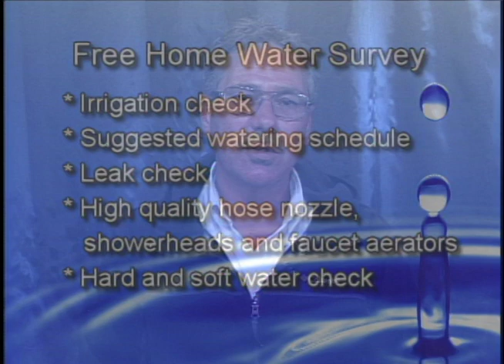Water Resources Assn. of San Benito County